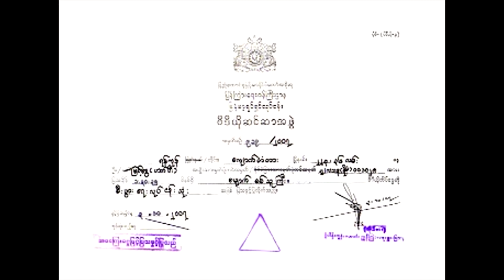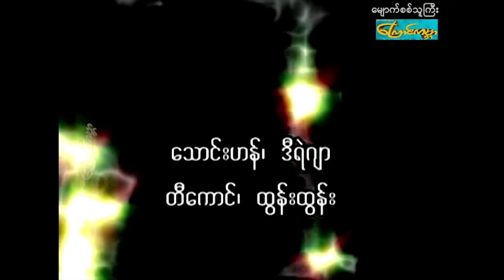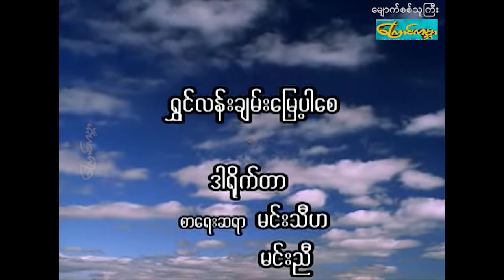မျောက်စစ်သူကြီး-စ/ဆုံး(ကျော်ဇောဟိန်း၊မင်းသူ၊ဇာန်ဟိန်း၊လှအဥ္ဇလီတင့်)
ဒါရိုက်တာ-စာရေးဆရာ မင်းသီဟ၊ မင်းညီ
သရုပ်ဆောင်-ကျော်ဇောဟိန်း၊မင်းသူ၊ဇာန်ဟိန်း၊လှအဥ္ဇလီတင့်
ထုတ်လုပ်ရေး-ကြောင်ကမ္ဘာ catworldmovie